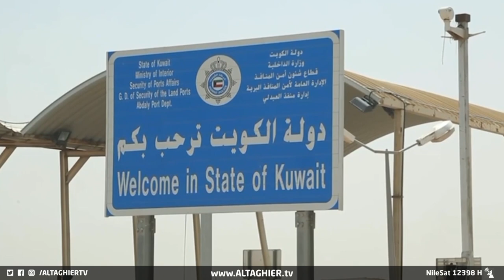ترسيم الحدود مع الكويت يدخل العراق في مأزق بحري ! | تقرير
اذا ترسيم الحدود بين العراق والكويت يشعل  أزمة جديدة  كونه يعني قتل الواجهة البحرية الوحيدة للعراق وذلك بعد إعلان استئناف الحوار بين البلدين لإنهاء هذه الملف، في ظل انتقادات نيابية لتجاوزات الكويت على حدود العراق البحرية والبرية.

موقع قناة التغيير الفضائية  الالكتروني